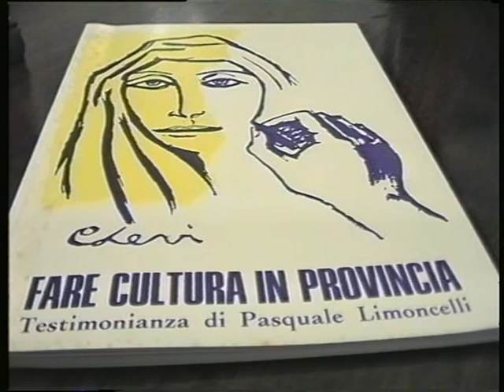FARE CULTURA A TERAMO CON IL GALLERISTA E CRITICO PASQUALE LIMONCELLI.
Teramo, 11 gennaio 1997